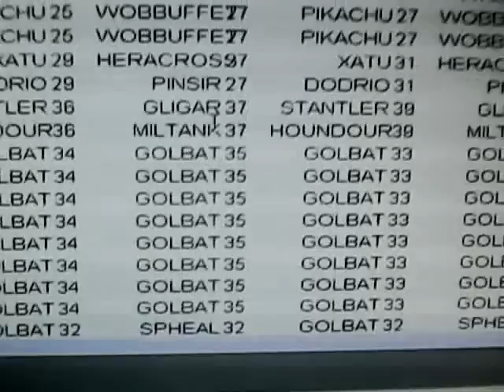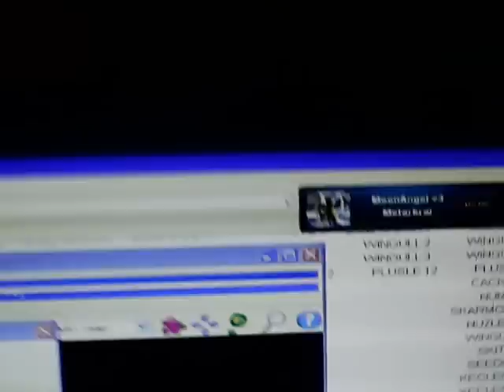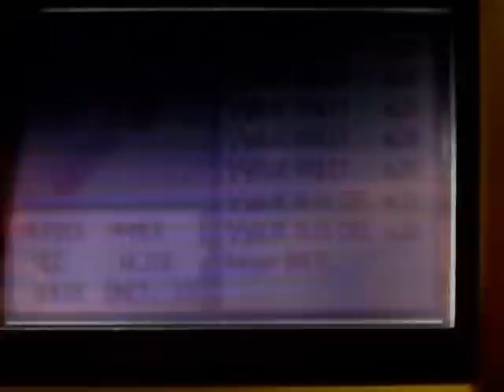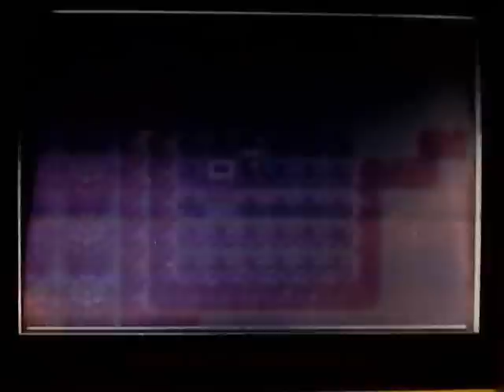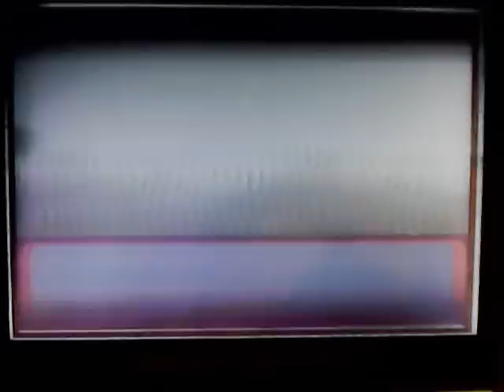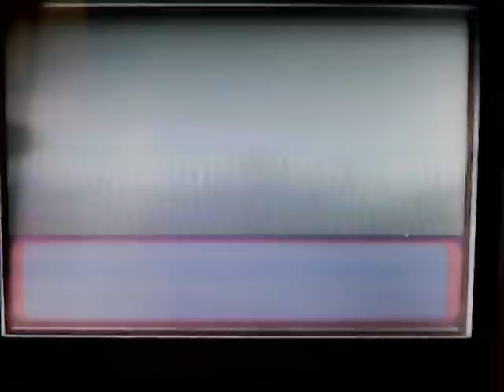[Safari Zone #20] Recherche du 20e Fail, Round 2 : 935 Rencontres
Second Shiny dans ma recherche d'Ecremeuh (à 83.33%)

Voilà, peu de trucs à dire, j'ai déjà bien blablaté dans la vidéo.
Shiny trouvé à 1h30 du matin, pour mon plus grand malheur (oui je spoile son identité, mais bon ça se devine).

Section Infos :
Au Safari de RSE, les Pokémon ont tous 15% de chances de fuite par tour.
Si on lance un Pokébloc, et qu'ils ne le détestent pas, ce taux passe à 5%.
Le taux de capture de Malosse est de 120, et comme au Parc Safari, le jeu le retranscrit en une valeur comprise entre 1 et 20, celui-ci est arrondi à l'inférieur, (20 représentant 255), du coup on obtient 56.05% de chances de capturer Malosse de base.
En lançant un Pokébloc, comme seules les chances de fuite diminuent (uniquement sur RSe malheureusement), les chances de capture augmentent, passant à 72.51% pour Malosse, du coup c'est mieux.

En fait je m'embrouille un peu là, je pars trop vite dans les explications, mais si jamais vous voulez en savoir plus, ou que je sois plus clair, posez la question, je vous enverrai un MP un peu mieux construit avec plaisir.